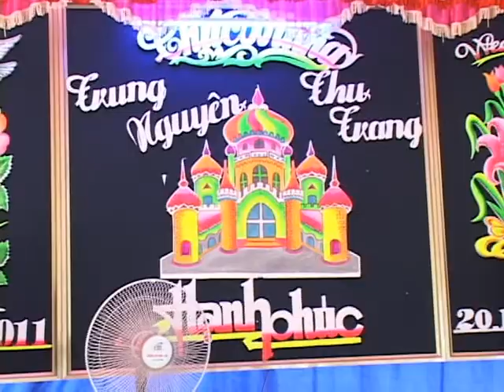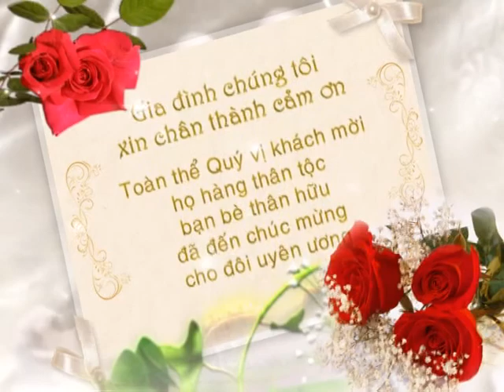ruacon34 - Ngày cưới Mr Nguyên + Miss Trang (15.11.11) - part 9